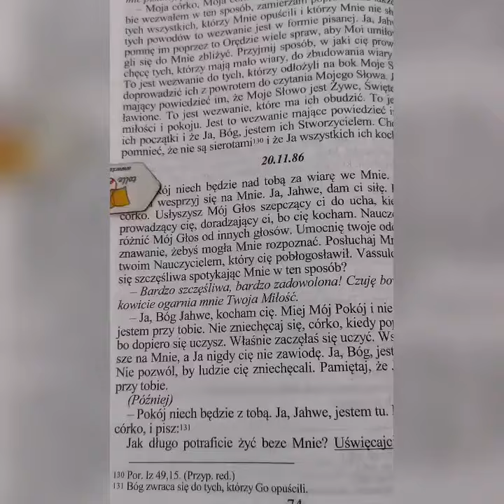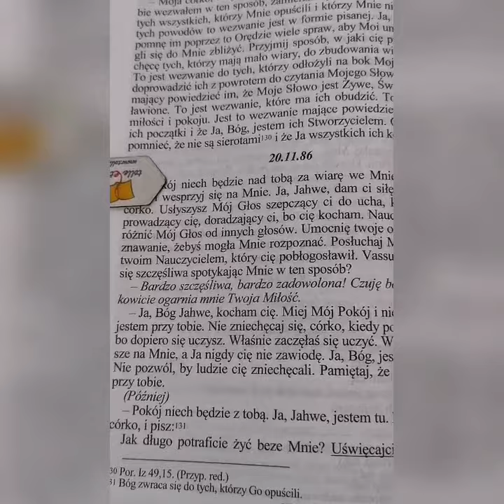Odróżnianie głosów ✝️ 138 ✝️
Prudnik, niedziela, 15 grudzień 2019